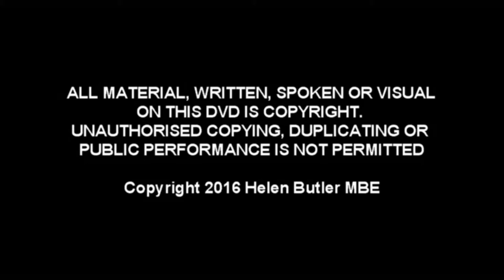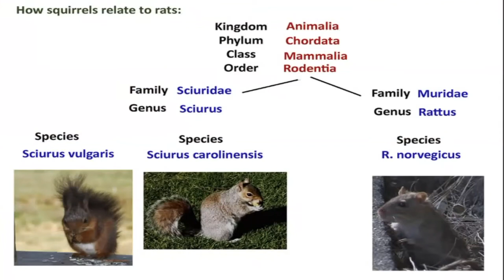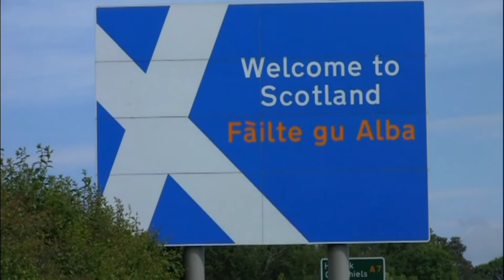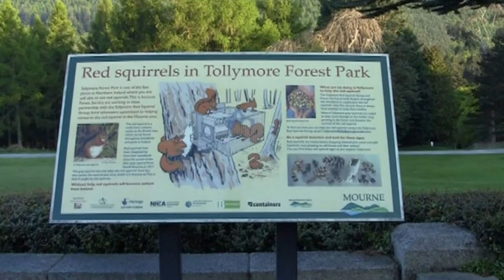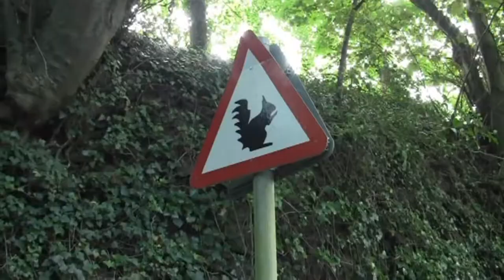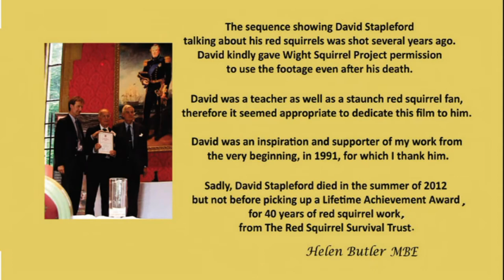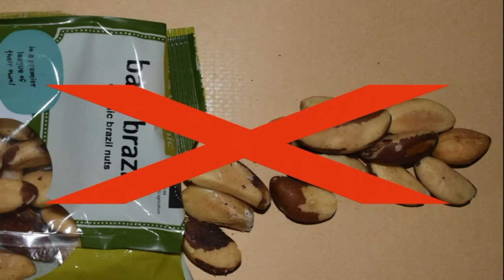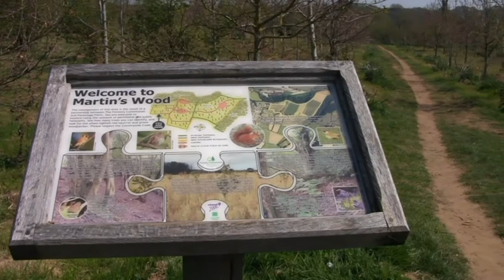Reds Vs Greys & Red Squirrels & Humas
Reds versus Greys: 0:00 to 25:00
Red Squirrels & Humans: 25:00 to 33:05

Red Squirrels are our native species but have been replaced by the American grey squirrels throughout most of the British Isles.  The Isle of Wight is seen as a nationally important red squirrel stronghold as it has reds and no greys.

Wight Squirrel Project, founded in 1993, monitors red squirrels on the Isle of Wight.

The Isle of Wight Red Squirrel Trust focuses on the dissemination of education about Red Squirrels and the flora and fauna with which they share their habitat.

This film focuses on the introduction of greys throughout the UK & the integration between humans and red squirrels.

Finally we would like to say a huge thank you to all the sponsors who helped Wight Squirrel Project fund these films.

If you would like to support the Trust in our audacious plan to purchase a substantial piece of woodland on the Isle of Wight then please use the link below to make a donation